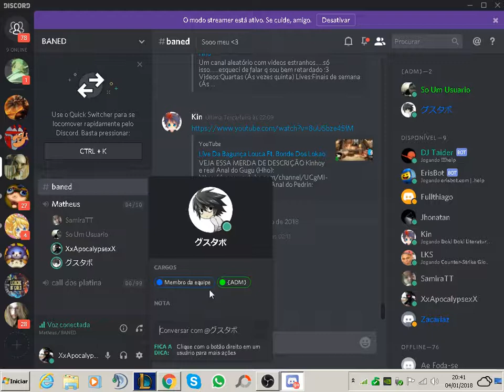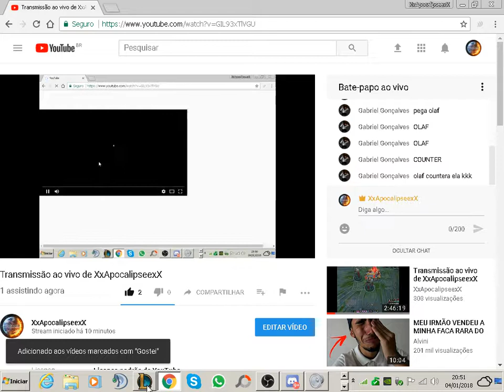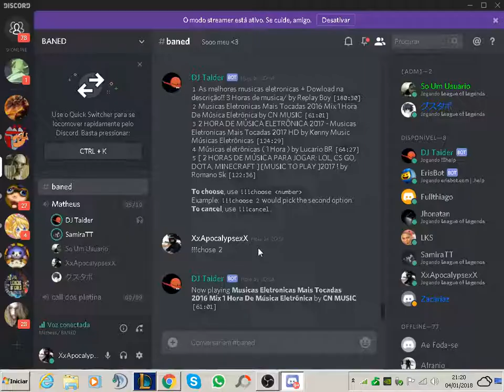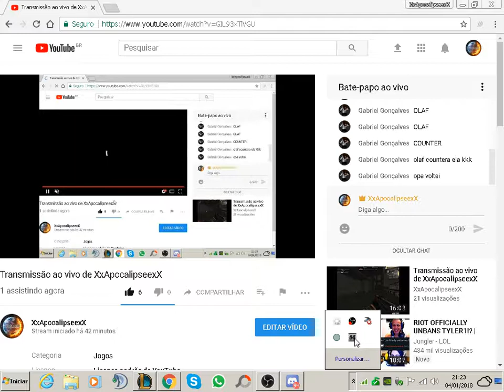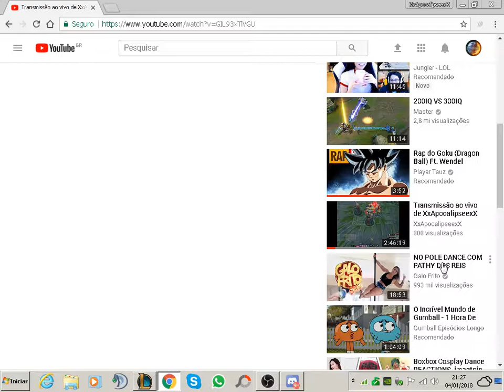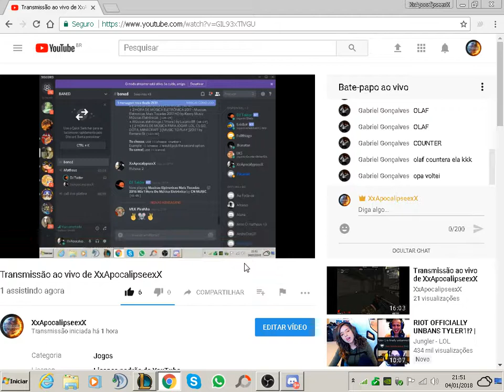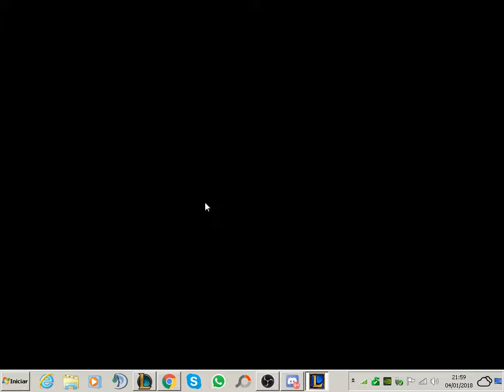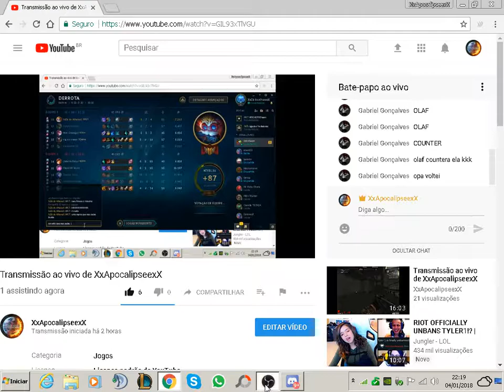Transmissão ao vivo de XxApocalipseexX